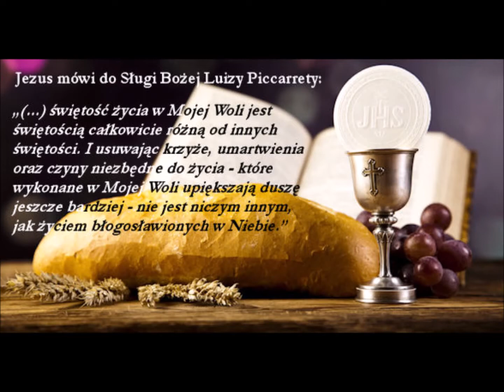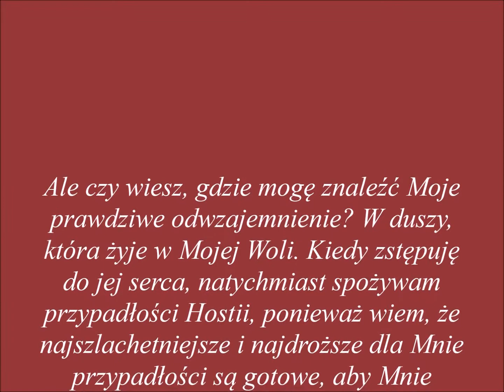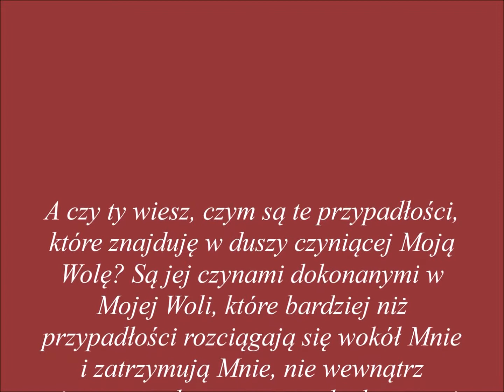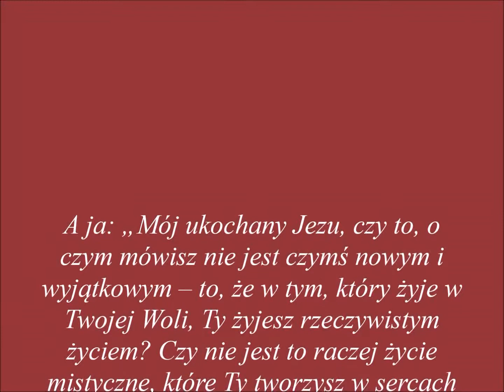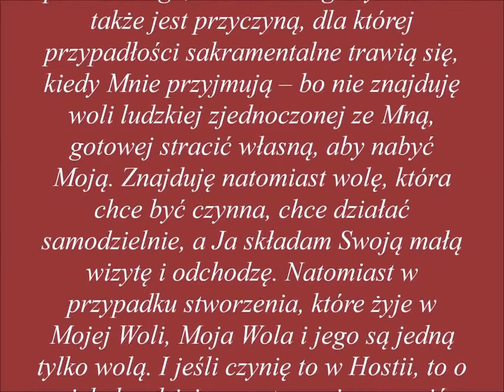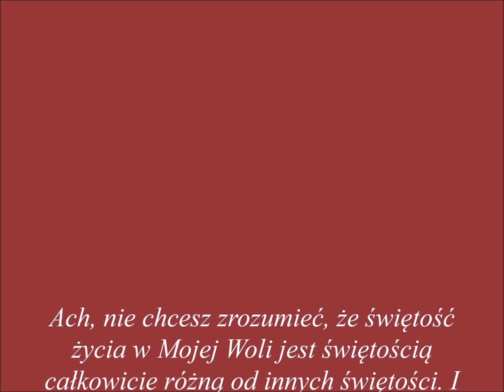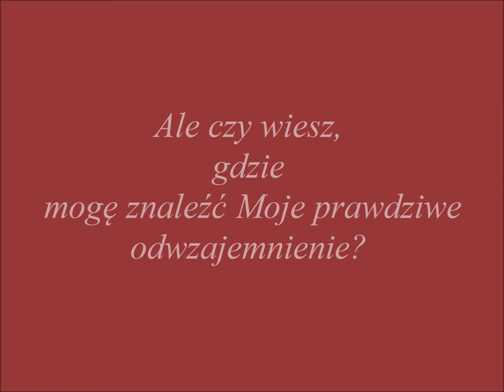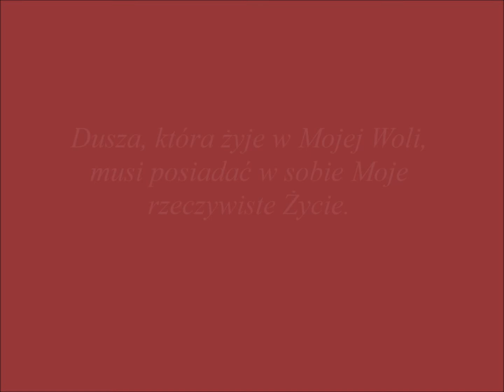Dar Woli Bożej w Eucharystii....z pism Luizy....dla dobra dusz